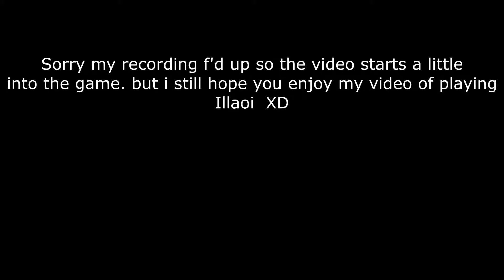League of legends playing Illaoi (i am the worst at this game)